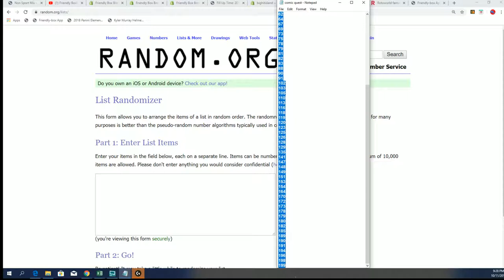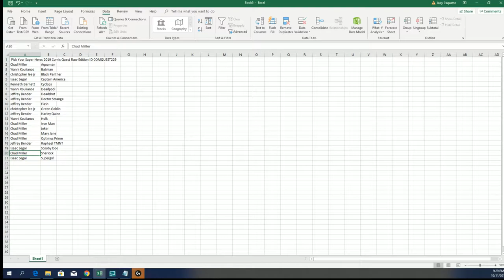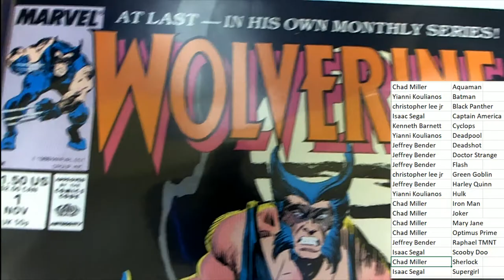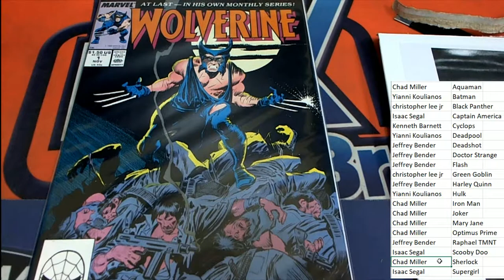2019 Comic Quest Raw Edition ID COMQUEST229